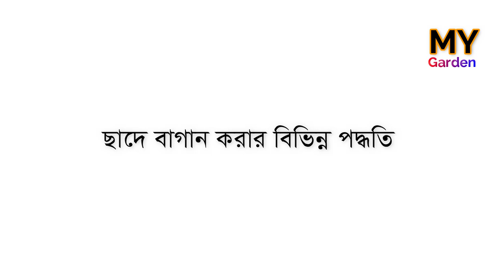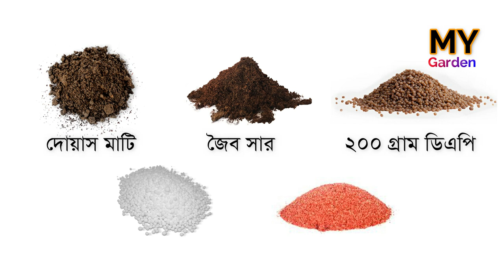ছাদে বাগান করার পদ্ধতি ও গাছ লাগানোর কৌশল | Roof gardening methods and tree planting techniques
Many people may be thinking of gardening without leaving a gap in the roof. But how to garden, what to plant, how to plant may be unknown to many. Today I will try to discuss about the methods of gardening on the roof. I hope the video will be useful to you.

আরও দেখুন সকল ...

About this Channel:

This channel run by Md. Mayeen Uddin who shares mainly Bangladeshi and Indian plant video as well as popular plant from around the world. This is a multipurpose channel. Here you can find out traveling, geardening, learning, cooking and others interesting videos.

*** NOTE ***
This channel run by Md. Mayeen Uddin. All content on this site (including text, photos, videos, and artwork) is copyrighted to Md. Mayeen Uddin. Md. Mayeen Uddin has the sole rights of all contents.  Any business entity or individual must not be used any content of this site without written permission. Legal action will be taken against those who violate the copyright of the following material presented!